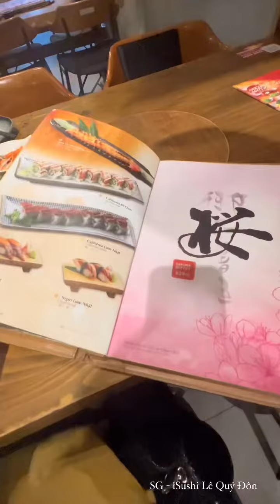SG - iSushi Lê quý Đôn: Ngọt ngào đến mấy cũng tan thành mây, đã đủ động lực để lần sau thử chỗ mới